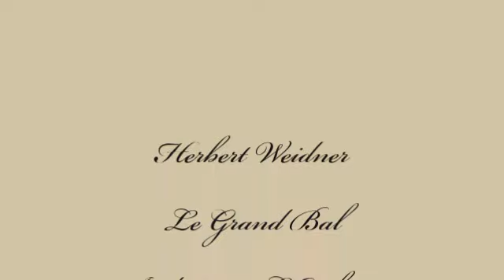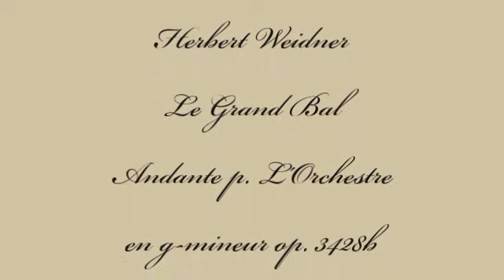Herbert Weidner Le Grand Bal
Grande Valse p.L'Orchestre en g-mineur op.3428b. Peinture de Francesco Guardi.